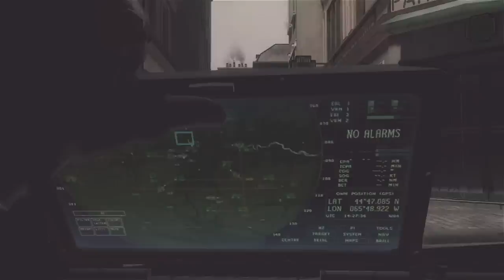PowA VodK - Pony Fragmovie - By mexeeN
Feedback is appreciated.
Lisez la desc

Salut, ce style change un peu de ce que je fais en temps normal. J'ai jamais fait de fragmovie réellement. J'ai pu développer mon style perso, j'espère que ça vous plaira (: Si vous voyez une baisse de qualité par moment, c'est normal, certains clips sont en 29,97 et le rééchantillonnage est activé :/  (Ce qui donne cet effet fantôme)

PowA Lucky = thegreatmex
J'ai changé de "pseudo" quand j'ai vu que pleins de Lucky arrivaient sur xbox/youtube. Donc j'ai pris mexeeN, et je le garderai pour les edits, d'ou le "mexeeN présente" au début (:

Musiques (Dans l'ordre) :

Cee Roo - Franck Sinatra
Cee Roo - Give It Up